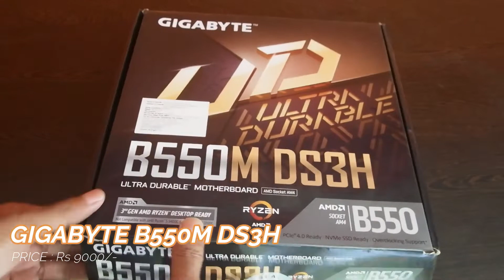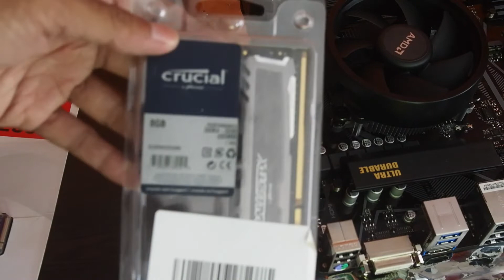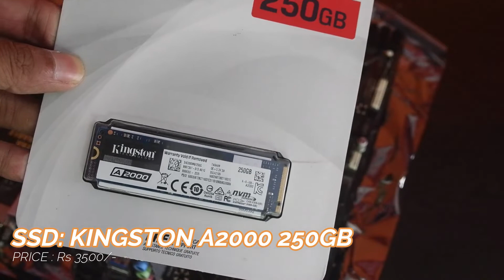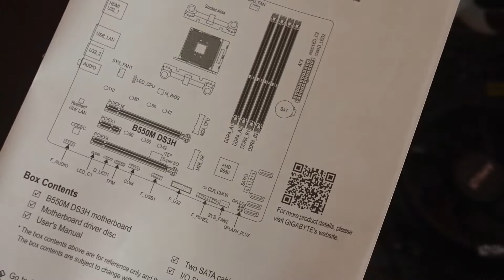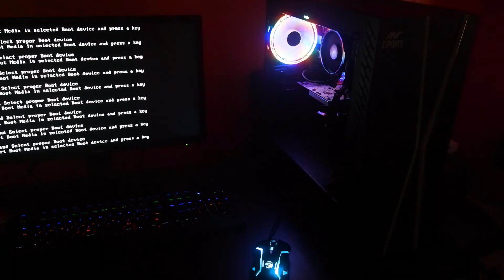Allrounder PC Build @ Rs50000 4K Video Editing Casual Gaming অলরাউন্ডার কম্পিউটার ৫০০০০ টাকার মধ্যে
Component Links :